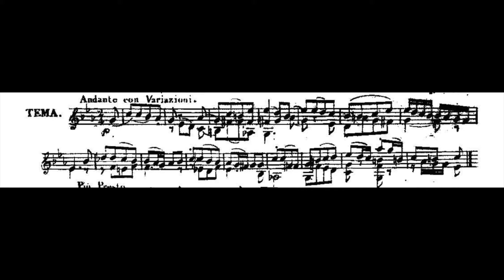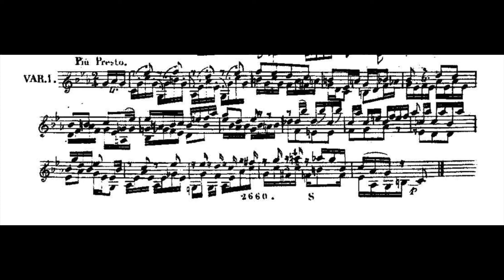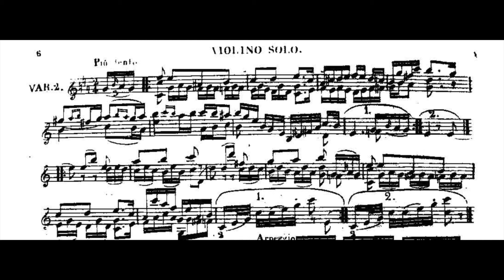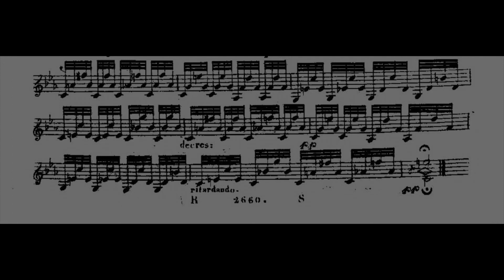Léon de SAINT-LUBIN, Caprice op 42 N°6, Violon Corentin SAUVAGER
Léon de SAINT-LUBIN, Caprice op 42 N°6
Thème et variations
Violon : Corentin SAUVAGER